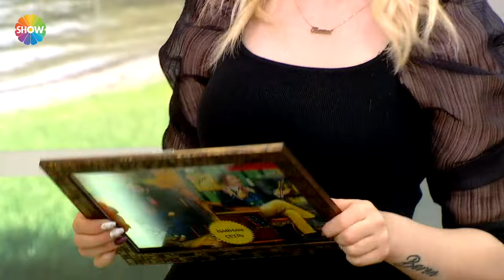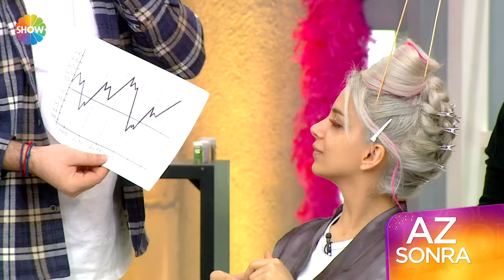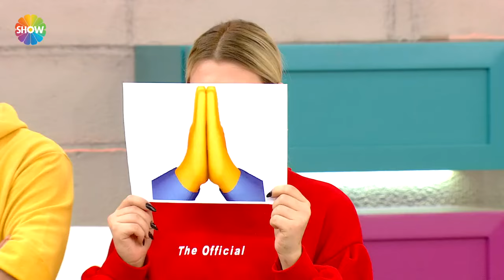Kuaförüm Sensin 222. Bölüm | (HD 2024)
Kuaförüm Sensin'in 222. Bölümünde; kuaför Taner Güneri makyöz Aslı Yazar, model Elvan Büşra Alişar’dan oluşan birinci takım, kuaför Erbil Çaylak makyöz Merve Hasbutcu model Rana Çakmak’tan oluşan ikinci takım, kuaför İsmihan Çetin, makyör Abdullah Sezer, model Merve Elçin’den oluşan üçüncü takım ve kuaför Hasan Ağın, makyöz Buse Şimşek, model Bahar Borucu’dan oluşan dördüncü takım model kesim ve rengârenk göz makyajı yapmak için yarıştı.